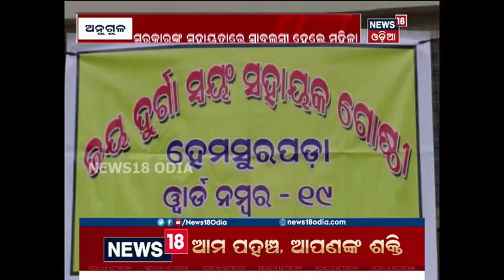Hemsurpada women become prosper through SHG, Angul | News18 Odia